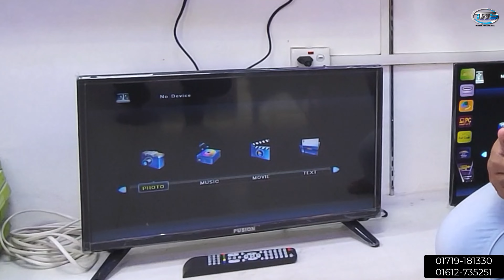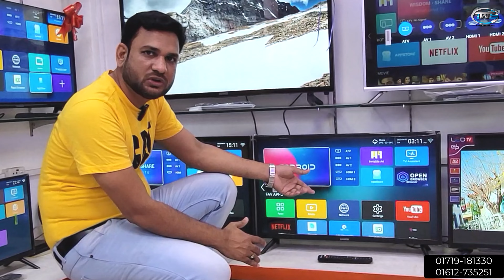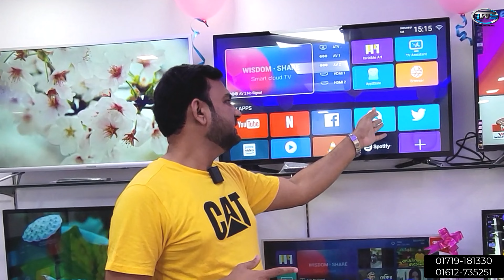সবচেয়ে কমদামে টিভি কিনুন পানির দামে। LED Smart Tv Price in Bangladesh 2023 Smart 4k tv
সবচেয়ে কমদামে টিভি কিনুন পানির দামে। LED SmartTv Price in Bangladesh 2023 | Smart 4k tv

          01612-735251